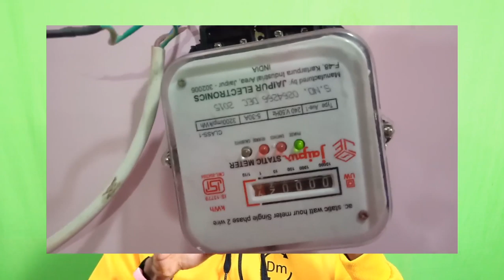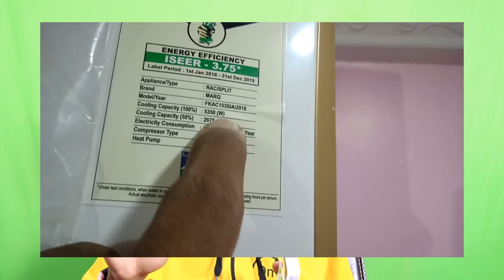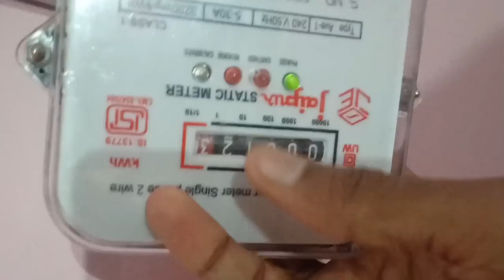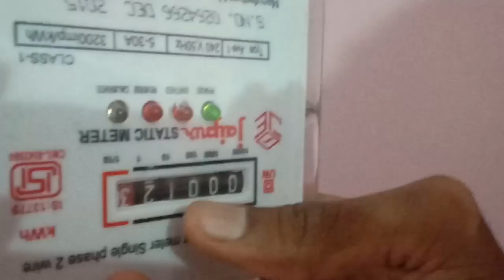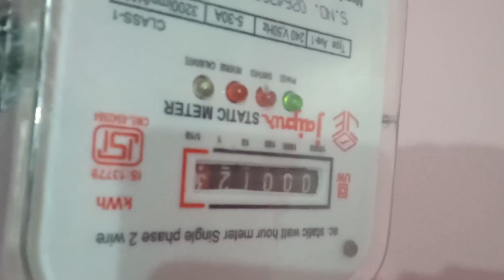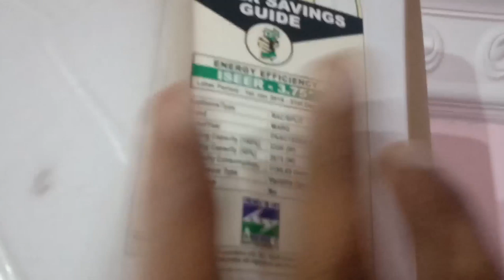How to calculate the power consumption of our home👍🔥💡🔌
in this video, I explained how to calculate our power consumption in our home and how to calculate any gadget power consumption in our home, etc

to calculate in your home you make take this device it's useful

Indotech Single Phase Sub Meter;

in this video I have given an example to you you can connect this to your main mcb and compare this both meters reading and if find any bug in your meter complaint to your current office

zoook rockers boom box;

Zoook ZB-ROCKER THUNDER for singing;

this zoook rockers boom box is the best Bluetooth speaker with
32 RMS watts, all inputs like Bluetooth USB,tf card, FM

good battery backup etc..

I definitely recommend this product to you

if anyone wants to build the mini-theatre or Dolby atmos home theatre home automation at your home you can drop your budget and requirement in the comment box and go through this below
website link for more details

all types of customized home theatres with av receivers and speakers links are in the below if anyone wants to buy these products go for it

LG OLED tv;

Samsung QLED;

Samsung QLED;

TCL QLED;

Vu led;

5.2 home theatre
av receiver;

front speakers;-Yamaha

center speaker;-Yamaha

subwoofer;-Yamaha

subwoofer;-Polk

surround speakers;-Yamaha

7.2 home theatre

av receiver;

front speakers;-Polk

center speaker;-Klipsch/Polk

subwoofer;-Polk

subwoofer;-Polk/Yamaha

celling speaker;-Yamaha

surround speakers;-Yamaha

9.2 home theatre

av receiver;

front speakers;-Polk

center speaker;-Klipsch/Polk

subwoofer;-Polk

subwoofer;-Klipsch

celling speaker;-Yamaha

surround speakers;-Yamaha

11.2 home theatre

av receiver;

front speakers;-Klipsch/Polk

center speaker;-Klipsch/Polk

subwoofer;-svs

subwoofer;-Klipsch/Polk

celling speaker;-Yamaha

surround speakers;-Polk

middle speakers;-Yamaha

13.2 home theatre

av receiver;

front speakers;-

1)Polk

2)Klipsch

3)Yamaha

center speaker

1)Polk

2)Yamaha

3)svs

surround speakers

1)Polk

2)Klipsch

3)Yamaha

subwoofer

1)Polk

2)Klipsch

3)Yamaha

4)SVS

5)BIC America

AmazonBasics 14-Gauge Speaker Wire;

AmazonBasics 16-Gauge Speaker Wire;

C&E 18 Gauge Speaker Wire Cable;

Satellite Wall Ceiling Mounting Stand;

MYL TANOTIS;

friends Dolby atmos is the object-based sound system no matter how many speakers so please make sure that all available home theatres in the market are normal Dolby digitals home theatre its not at true Dolby atmos home theatres if you want to build real Dolby atmos home theatre you can follow the steps what is said in the video